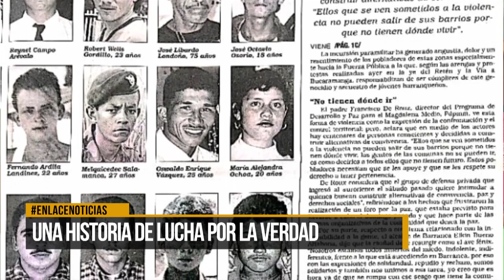Una historia de lucha por la verdad